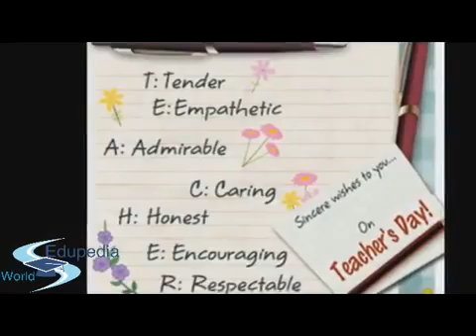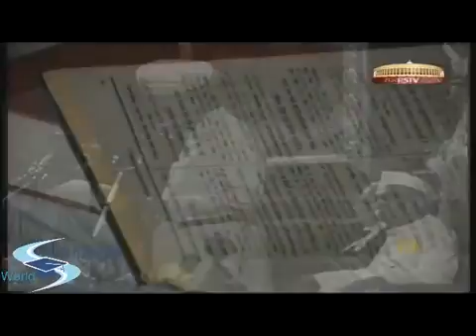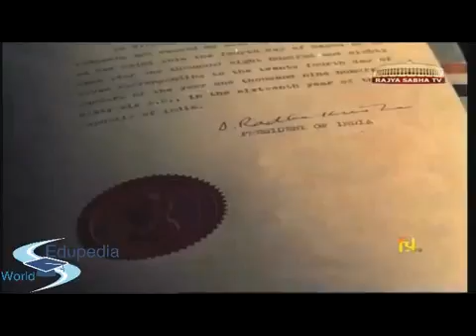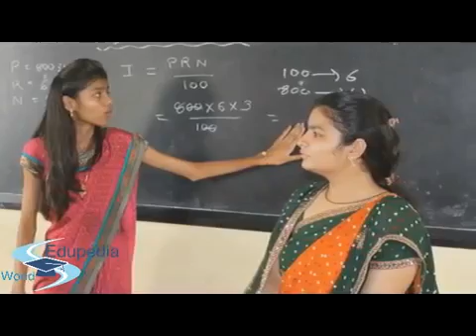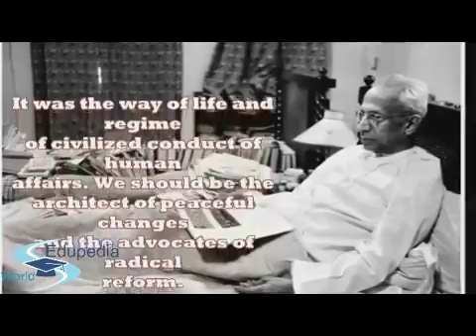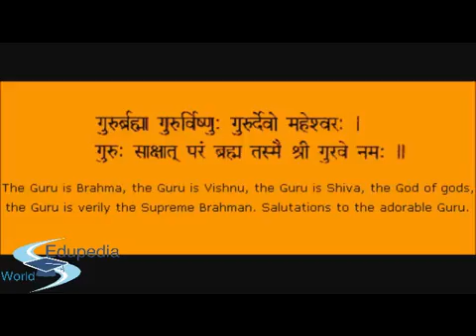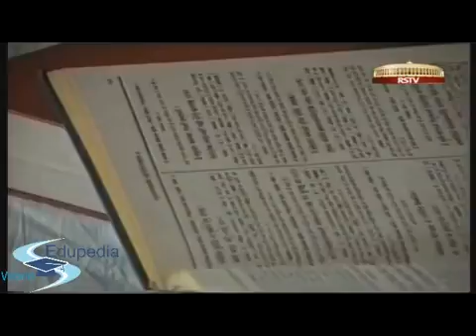Teachers' Day | Dr. Sarvepalli Radhakrishnan's birthday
Famous Personalities and Events: Teachers' Day | Dr. Sarvepalli Radhakrishnan's birthday, Event: Teachers Day Location: India Category: Festival Date: Sep 5 .

Teacher's Day which is celebrated in India on September 5 marks the birthday of one of the great teachers of the country Sarvepalli Radhakrishnan. This scholar .

We all know that Dr. Sarvepalli Radhakrishnan was a great teacher and his birthday is celebrated as Teacher's Day. He was the first Vice President and second .